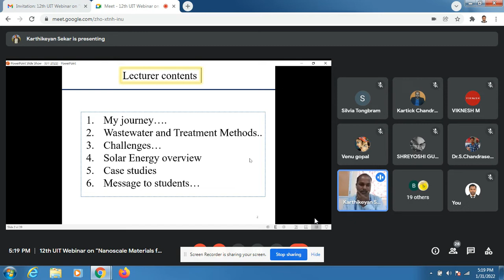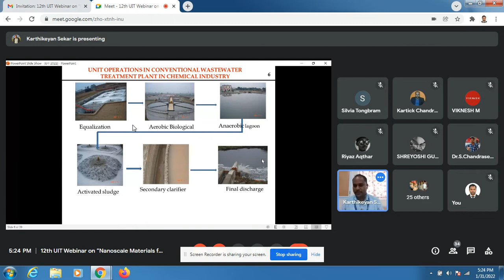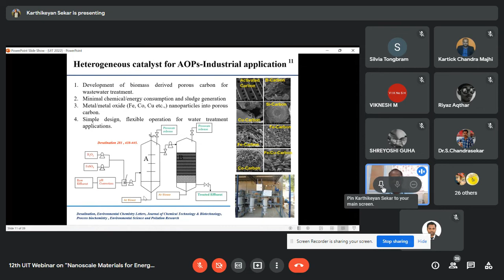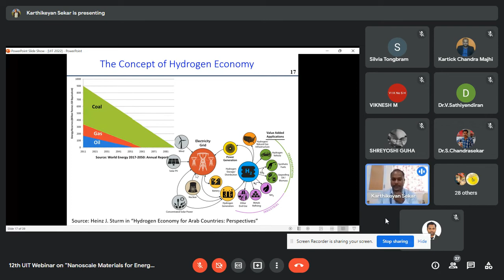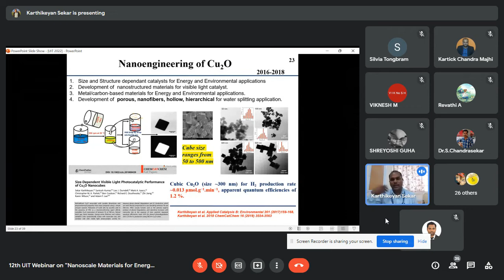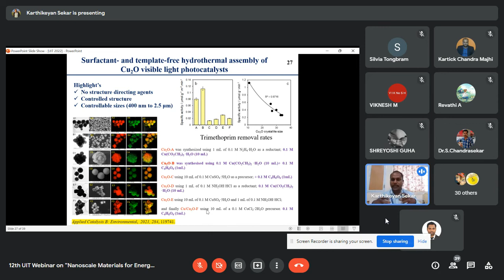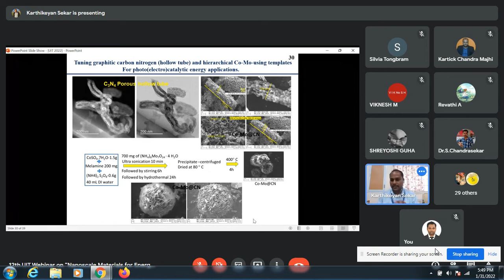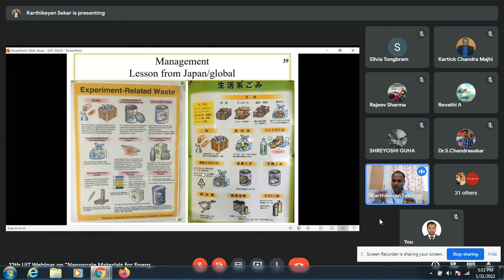12th UIT Webinar on “Nanoscale Materials for Energy and Environmental Applications”.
12th UIT Webinar on “Nanoscale Materials for Energy and Environmental Applications” lecture delivered by Dr. S. Karthikeyan, Assistant Professor
SRM Institute of Science and Technology, Chennai, Tamil Nadu, India.